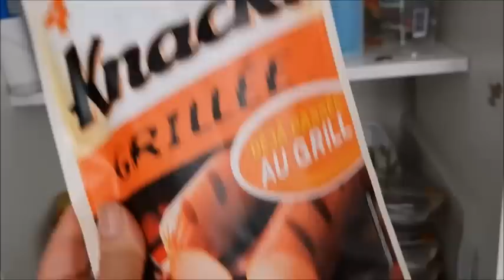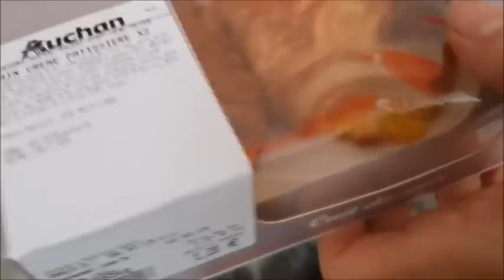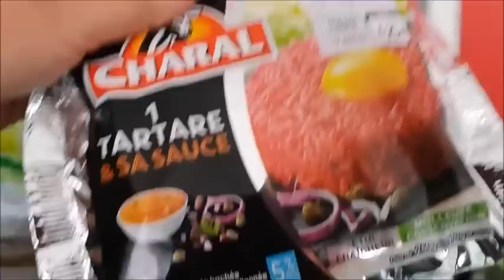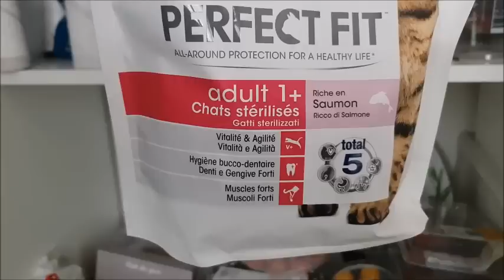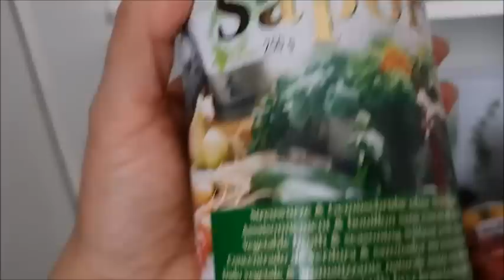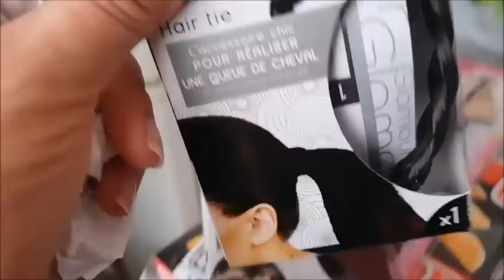RETOUR DE COURSES ET PETIT ROOM TOUR SALON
Coucou mes choubidoux êtant surbooké et enrhubée lol je en 'ai pas eu le temps de faire un super montage. Un mini room tour de mon salon qui n est pas finit lol j'adore en déco  dites le moi en commentaire hihihi. gros bisous